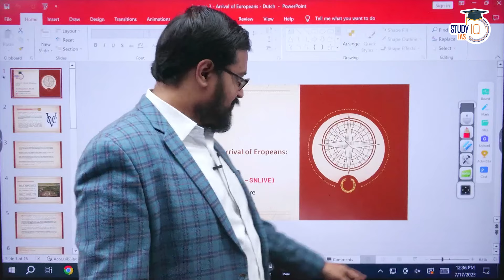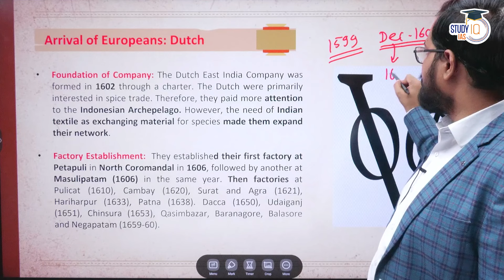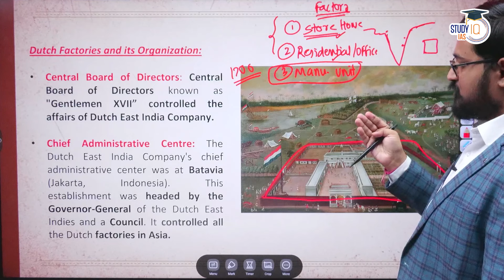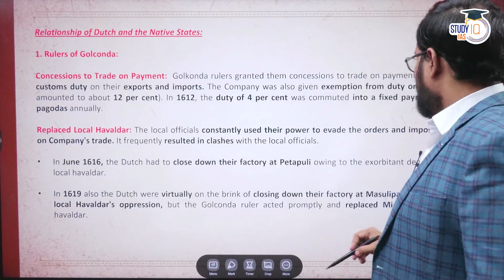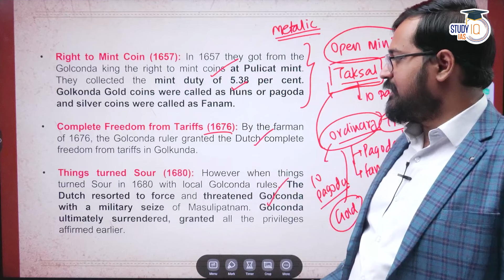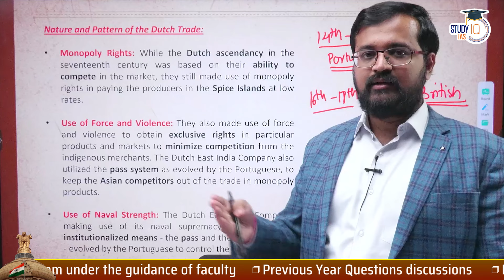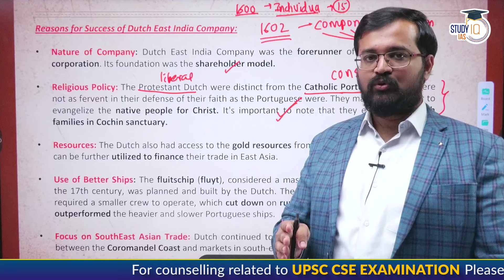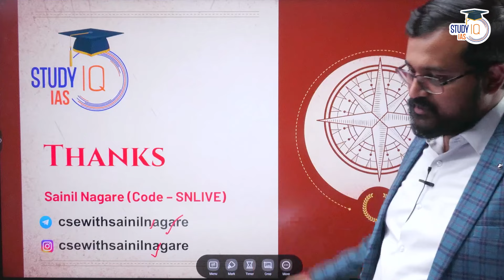Arrival of Europeans: Dutch | Modern Indian History Lecture-3 | UPSC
In this lecture, delve into the historical account of the Dutch arrival in India during the Modern Indian History period. Explore the significant impact of the Dutch East India Company and their interactions with the Indian subcontinent. Gain a comprehensive understanding of the Dutch trade, settlements, and cultural influences on India. Join us for a detailed analysis of this crucial era as part of the One Stop Solution for Modern Indian History.

UPSC IAS (Mains) History Optional Live 2024 (Comprehensive) July Batch - Join now